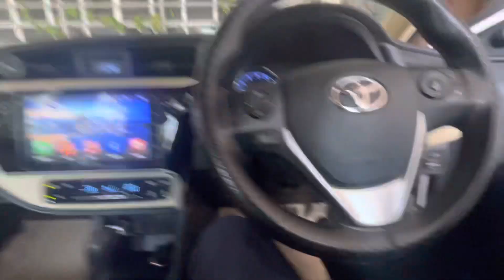Aj Naza Bazi 🐎 Ka Muqabla Dakha 🏆